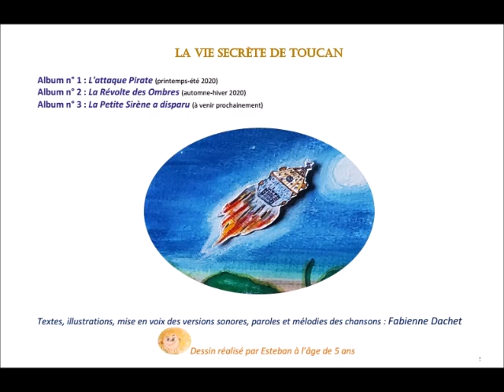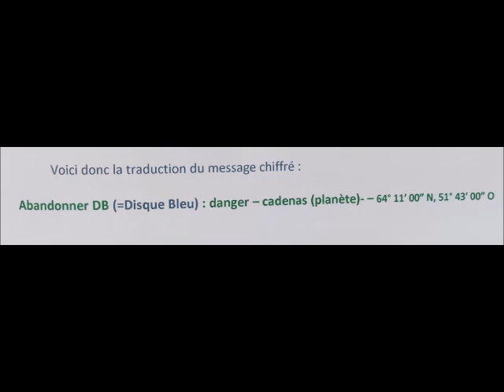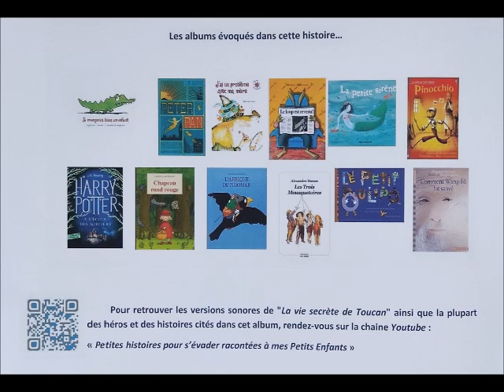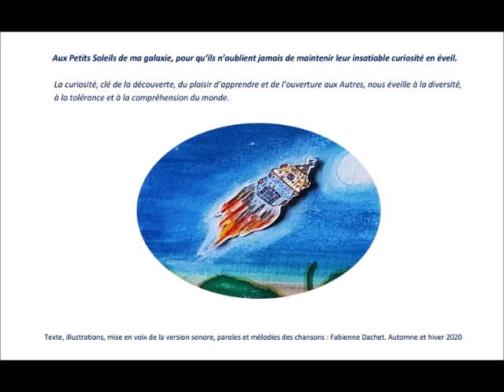Épisode 5 sur 5 : "La Révolte des Ombres", la 2ième aventure de "La vie secrète de Toucan". F Dachet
Dans la série : "La vie secrète de Toucan"...Après "L'attaque Pirate", voici "La Révolte des Ombres", la deuxième aventure de Toucan alias Alpha Alpha Tango, le célèbre agent secret de la Galaxie de l'Imaginaire. Notre héros, chargé de veiller sur le sommeil des enfants va découvrir le repère du Seigneur des Nuits terrifiantes et vivre de nouvelles aventures extra ordinaires... Voici le 5ième des 5 épisodes de cette histoire ! Texte, illustrations, paroles et mélodie des chansons : Fabienne Dachet